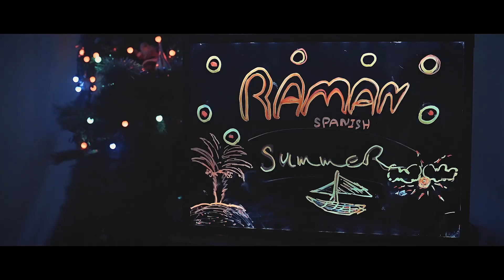RAMAN - Tabeston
موزیک تابستون رامان
OliMedia Group